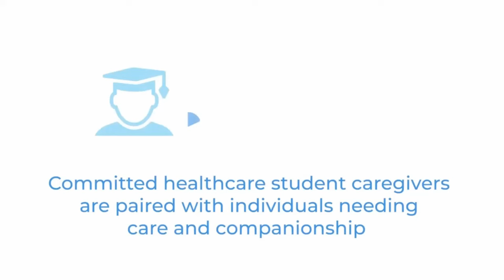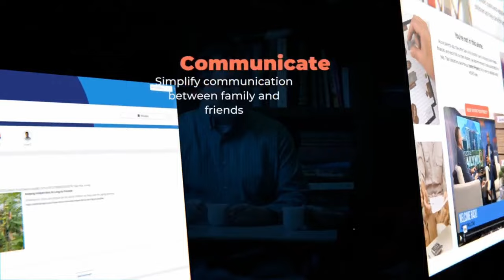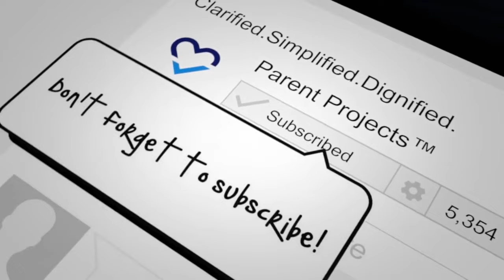Assisting Caregiving with Technology | Neal Shah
Parent Projects Podcast | Episode #53 I Assisting Caregiving With Technology I Neal Shah

Neal started CareYaya after deeply personal experiences in family caregiving—helping manage care for his aging grandparents at the end of their lives—and then, becoming the primary caregiver for his wife through years of battling cancer. He experienced frustrations with the current, completely broken system of in-home care and decided to embark on a mission to create equitable access to quality, affordable care for everyone.

Looking for information? Parent Projects takes the stress and intimidation out of the process for families relocating an aged loved one using our educational and self-help downsizing guides found Through our "Verified" Business Network, advocates can access the pre-screened professional services they need on their terms with the financial and personal safety peace-of-mind their families deserve.

Join us on your favorite social media platform as @ParentProjects

Chapters
00:00 - Intro
02:37 - Neal’s Call to Action
04:58 -  What Do Students Get Out of It?
07:15 - Culture Shocks?
10:53 - Loneliness Bringing Generations Together
14:28 - Gig Economy
16:15 - CareYaya Ad
17:28 - What Do the Families Think?
22:10 - How Does CareYaya Benefit
26:24 - CareYaya Contact info
29:27 - Outro